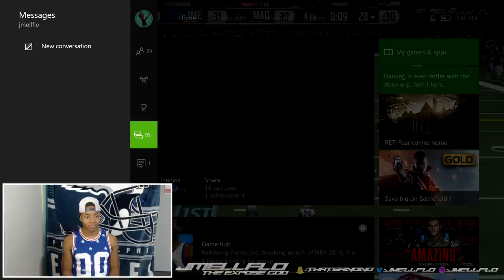99 Ovr Khalil Mack Is a GOD! FULL Team of the Year lineup! | Madden 17 Ultimate Team Gameplay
99 Ovr Khalil Mack Is a GOD! FULL Team of the Year lineup! | Madden 17 Ultimate Team Gameplay